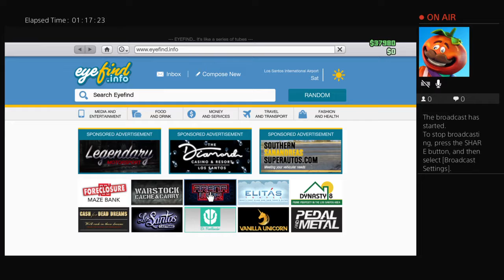Playng gta 5 online